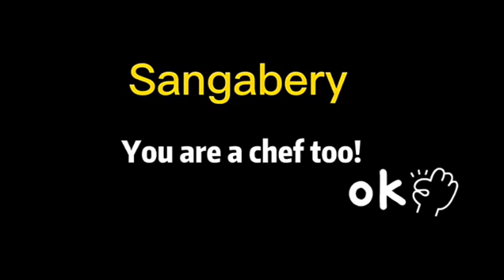6 AMAZING PRODUCTS FOR DROPSHIPPING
✅ Product Links: 👇